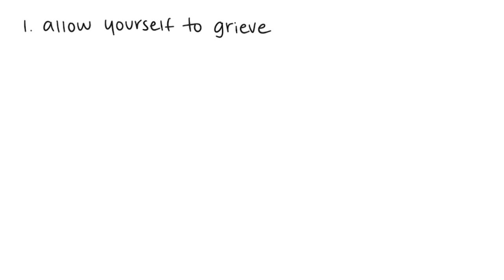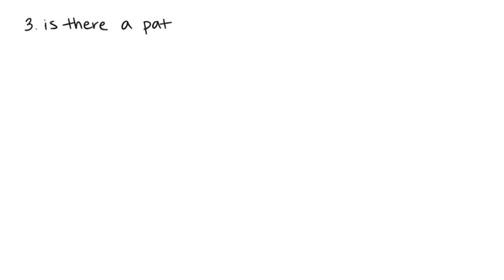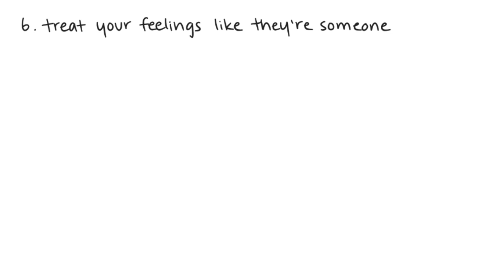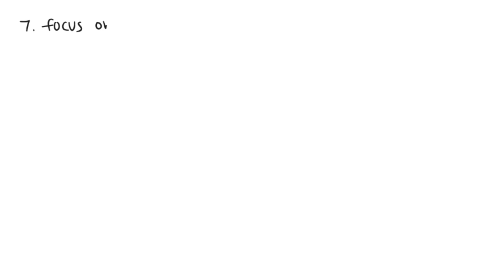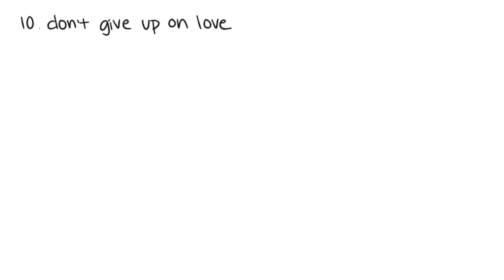10 Ways to Deal with Unrequited Love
Unrequited love is a special kind of hell. But no matter how painful it is, it can still be overcome. Here are 10 ways to deal with unrequited love or one sided love.